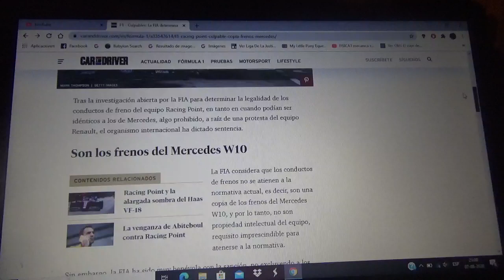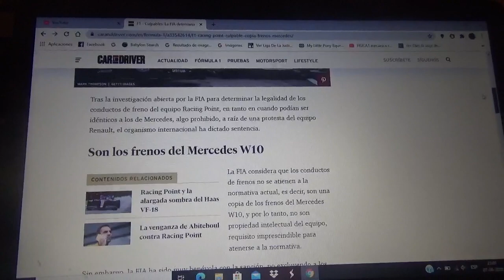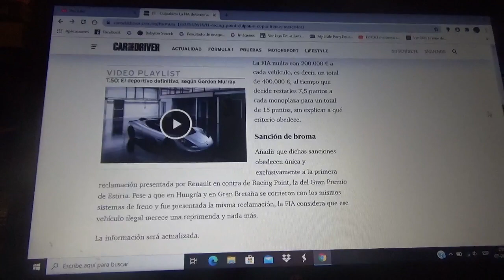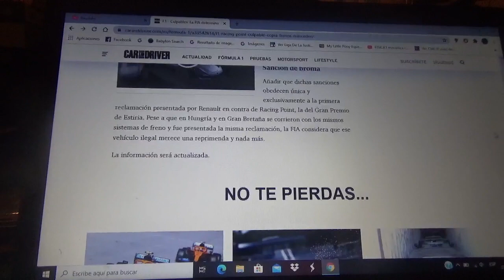La FIA determina que las piezas de freno de Racing Point son un plagio a Mercedes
El conjunto rosado fue declarado culpable por esta copia a su escuderia proveedora de propulsores